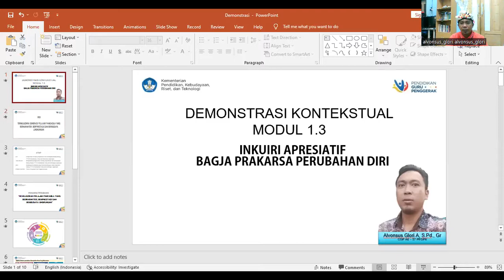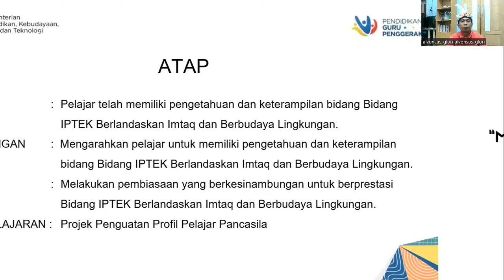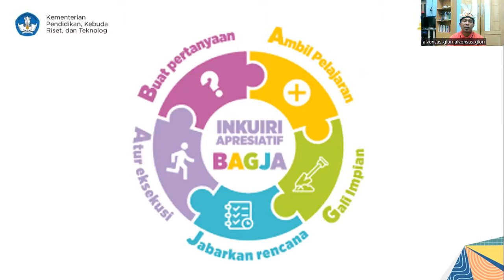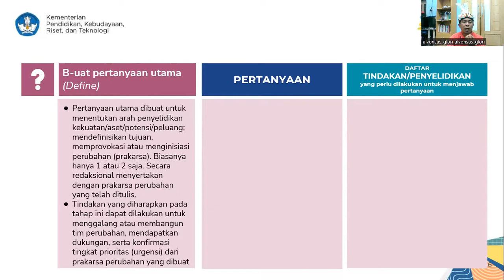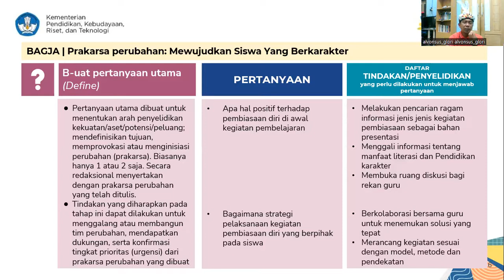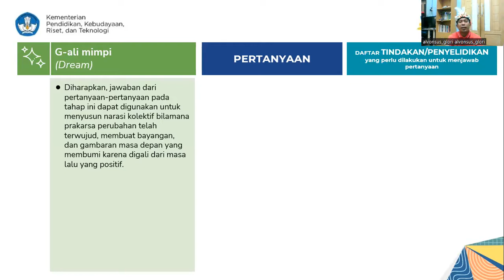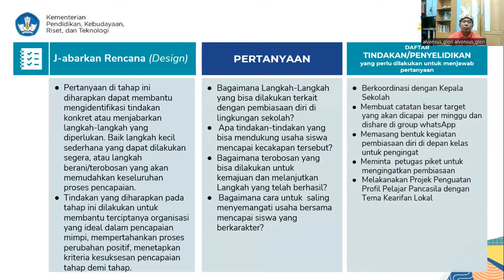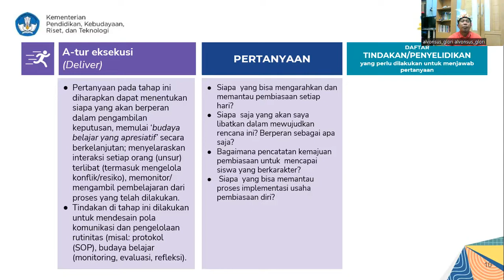MODUL 1.3 APRESIATIF INQUIRI MODEL BAGJA